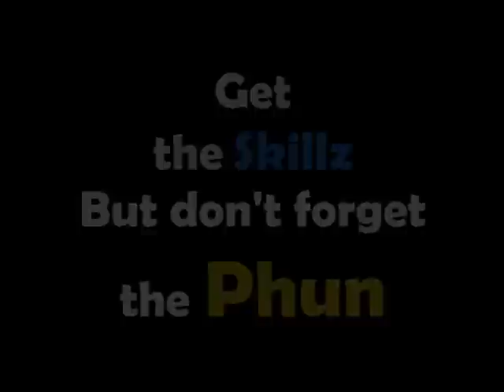Thomas - Phun 'n Skillz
60% phun and 40% skillz
That's freestyle for me :)
Actually I could have called every vid I made till now like that but that would be boring ^^